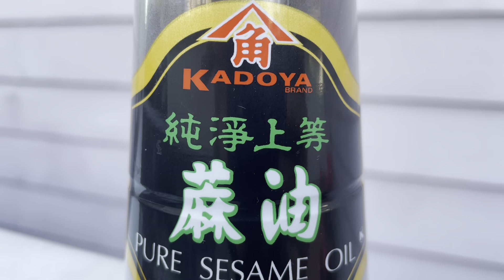Daoist Tips #2 - Spinach & Pumpkin for health - the why and how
Why do Chinese masters of longevity eat pumpkin and spinach together? What are the physiological benefits according to traditional Chinese medicine (TCM)?